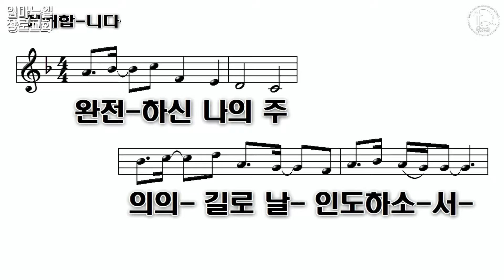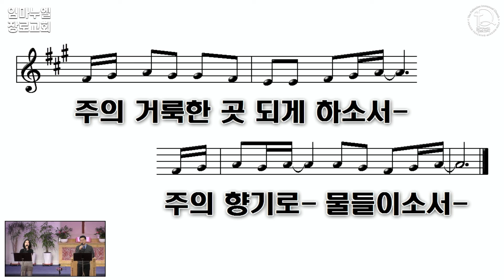[뉴저지임마누엘장로교회] 뉴저지 임마누엘 장로교회 주일예배 찬양사역 (2022-02-06)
2월 6일 2022년도 주일 예배 찬양을 함께 드립니다.

우리 다함께 찬양하고 하나님의 영광을 부르짖기를 원합니다.
주님의 축복이 함께 하기를 기원합니다.

1. 예배합니다 01:02
2. 마음 속에 근심 있는 사람 05:44
3. 나의 가장 낮은 마음 08:45
4. 예수 나의 좋은 치료자 10:51
5. 거룩하신 하나님 주께 감사드리세 14:44
6. 우리는 주의 백성이오니 17:37
7.  아무도 예배하지 않는 24:10

실시간으로 유튜브, 페이스북 동시에 주일 예배가 실황되며
성경봉독과 우종현 목사님의 설교만 유튜브에 저장됩니다.

1. 예배 시작 10분 전 몸 가짐을 바르게 하여 기도로 예배를 준비해주세요.
2. 주변을 정돈하고 예배에 집중할 수 있는 환경을 조성해주세요.
3. 모든 찬양과 말씀에 함께 소리내어 반응하며 적극적으로 참여해주세요.

후원을 원하시는 분들은 아래의 온라인 및 오프라인을 통해 헌금을 하실 수 있습니다.